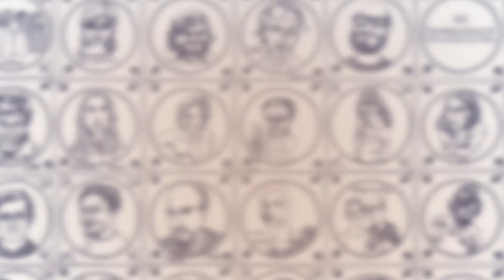Drebe "Der Mond Ist Ausgefallen" live @ Hamburger Küchensessions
Das neue VINYL Album "Der Mond ist ausgefallen" ab 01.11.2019.

In Zeiten, in denen der Mond ausfiel und in denen ein Lachen für eine ganze Menschheit reichte. In Zeiten, in denen man nicht schlafen mochte, damit es niemals morgen würde und „aus wir nur du und ich übrigbleiben“. Ja, zu solch einer Zeit sind die Lieder des Songwriters Drebe entstanden, die im November, und damit sechs Jahre nach dem Debüt, auf seinem zweiten Album erscheinen werden.

„Der Mond ist ausgefallen“ beschreibt eine Lebensphase des Hamburger Songwriters, die zur Verarbeitung ebenjenes benötigte: Zeit. Verliebtsein und die Trennung von Geliebten, der Aufbau eines Alltags und das Hadern mit seiner Eintönigkeit, die Suche nach Zielen und die Furcht vor Sinnlosigkeit. Das im Umfang kleine Album bietet also einen Rundumschlag essenzieller Lebensfragen. Die Lieder entstanden in diesem Zeitraum von sechs Jahren nach und nach, doch auch heute hätten sie noch alle „Bestand“, so Drebe.

Die Melancholie ist das bestimmende Gefühl dieses Albums. Ob in breit arrangierter, wohliger Genugtuung (wie im Titeltrack) oder in der Wehmut eines Lo-Fi-Barpianos getränkt („Rund“): Die mal zärtliche und mal schmerzende Traurigkeit lässt sich nicht klein kriegen. Dies zu besingen, aus unterschiedlichen Blickwinkeln und in diversen Arrangements, ist die große Stärke Drebes. Er steht damit in der Nachfolge von Künstlern wie Gisbert zu Knyphausen („Melancholie“) und Niels Frevert („Ich möchte mich gern von mir trennen“), die in den Nullerjahren eine Art zweite Hamburger Schule deutscher Folkmusik begründeten. Eine Gemeinsamkeit mit den Genannten ist auch der norddeutsche (Galgen-) Humor. Zum Beispiel zu hören, wenn nach drei minimalistisch ausgeschmückten Liedern mit „Ich bin ne‘ Wurst“ das Schlagzeug zurückkehrt und Drebe singt: „Ich weiß alles hat mal ein Ende / Aber ich bin ne‘ Wurst und tue so als hätte ich zwei.“
Im mitreißenden „Kommt da noch was“ schimmert dann aber gar noch so etwas wie Optimismus durch den behangenen Himmel, die Überwindung der eigenen Dämonen scheint möglich. Aber Drebe weiß, es gibt größere Herausforderungen; im Song geht es schließlich um die Konfrontation mit dem Tod. Wenn daraus aber folgt, dass die vorhandene Zeit wertvoller scheint als zuvor, dass Genuss und Dankbarkeit erst dadurch erfahrbar werden, dann lohnt sich diese Konfrontation. „Ich geh‘ raus und werde alles genießen / Ich werde dankbar sein / Ach wie schön ist es hier.“